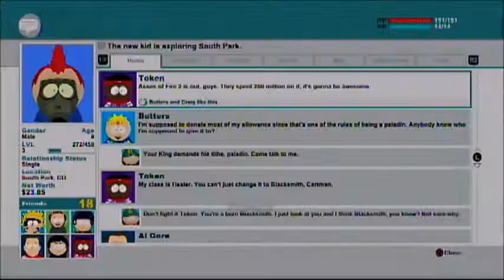South Park - The Stick of Truth | Part 3 - Tweek's Coffee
In this episode we make a lot of progress!  First we help get the coffee for Tweek's dad, start the Hide & Seek sidequest, recruit the Vulcan kids, and learn the Dragonshout ability!